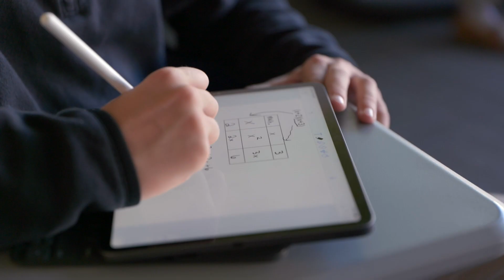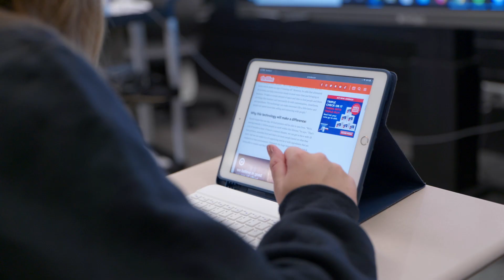Breaking the Mold for Education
St. Laurence is the first STEM-accredited high school in Illinois, with a curriculum built around project-based learning in a team-driven environment. In a historically difficult time, our teachers, administration and students have stepped up to the plate to make our hybrid learning environment the best in the area. Whether our students are in-person or remote, they receive face-to-face interaction every day from their teachers, and are still building key skills such as critical thinking, team building and problem solving while doing so. Hear from two of our students, along with Dr. Brian Gilbert, about their experience with STEM and how it has helped them learn during the pandemic.